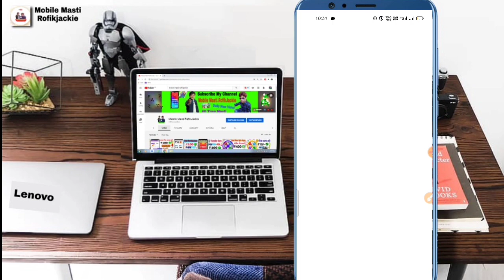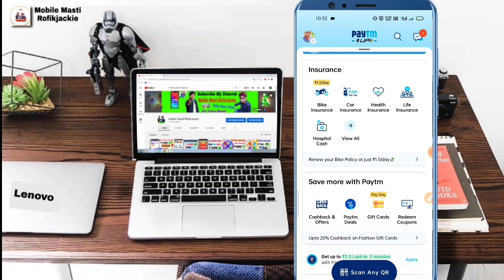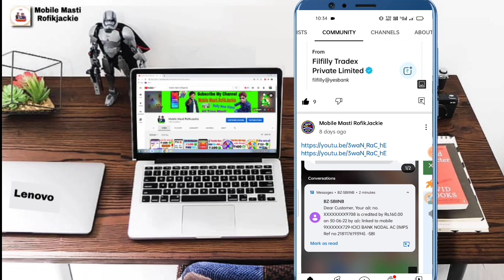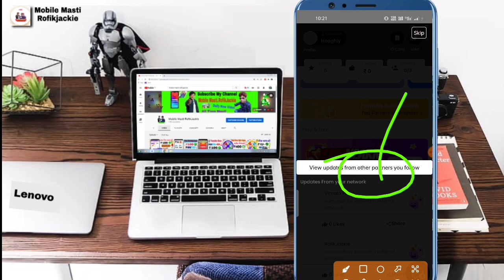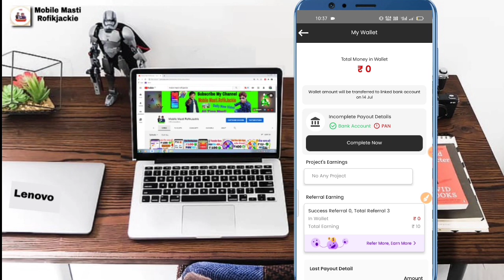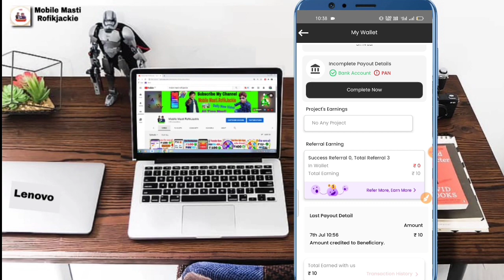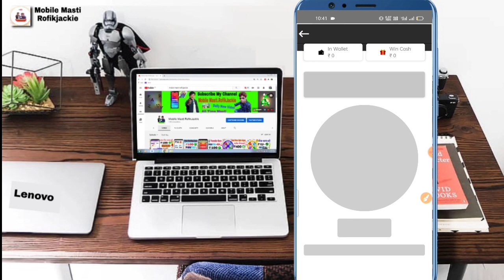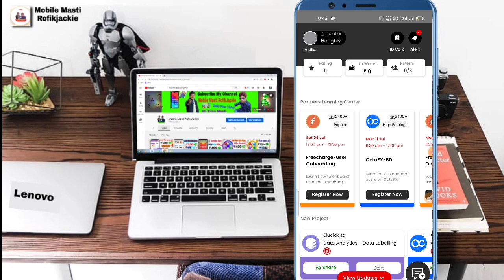🪙Daily Free 3 Spin Up To Rs 50 UPI Bank PayTM Cash | New Best Self Refer Apps| Live Payment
Refer Code - kqNKeB3jTd

Refer Code - YSUQ4K

📽️👍-Video Cover-🎞️🎦
👉00:00 - Open Start Earning App
👉01:11 - Working from home
👉01:45 - Spin And Scratch Card
👉04:12 - Daily Check In Bonus
👉05:03 - Watch And Earn Unlimited
👉05:24 - Sarve Complete
👉06:20 - Open Tasks Option
👉06:45 - Wallet Open Coins ₹500
👉07:17 - Referral Trick Earn Money
👉08:00 - How To Redeem Money

Focus Video Topic:-

2022 new earning app
2022 best self earning app
Money earning apps
2022 self earning app
2022 paytm earning app
Best paytm earning app 2022 without investment
Get free paytm cash without investment
Loot money
free cash
earn cash

Earn money apps for student